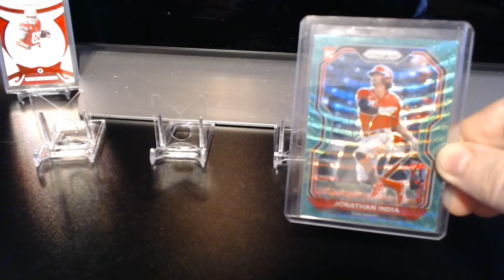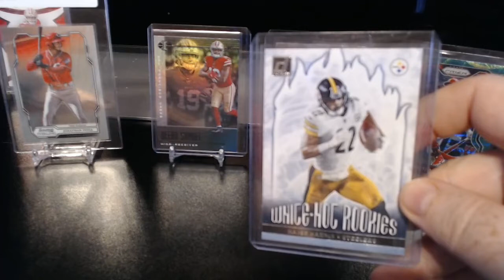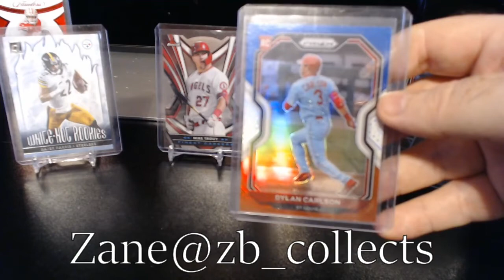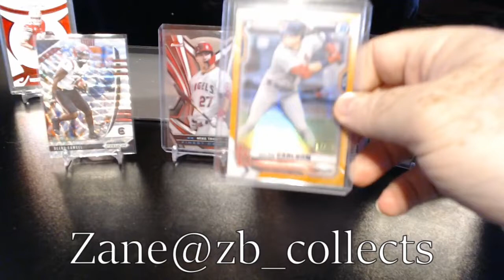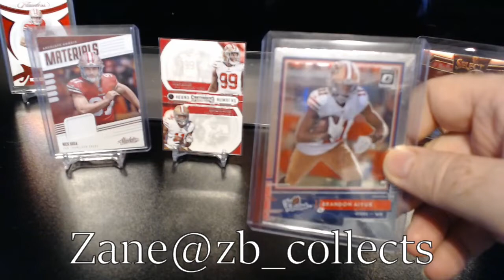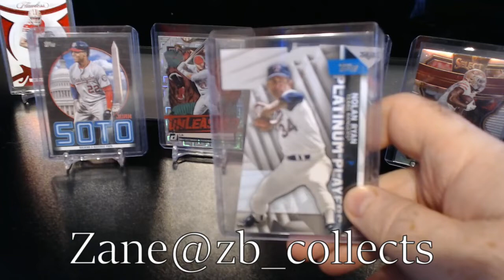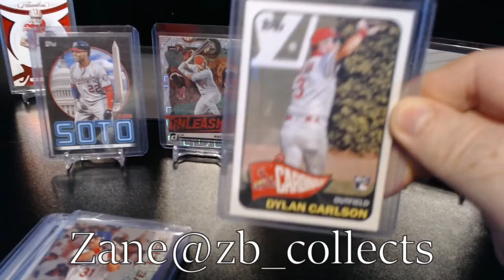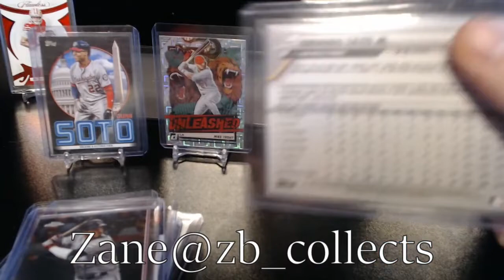See what we picked up at the Cincinnati Sports Cards Show!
We will show you what cards we rescued at the show and found a good home for them. We will talk about the people we met and the deals that went down.  We had a blast at the show.